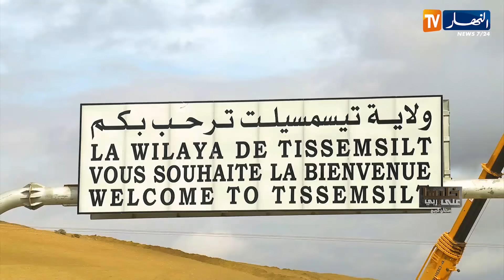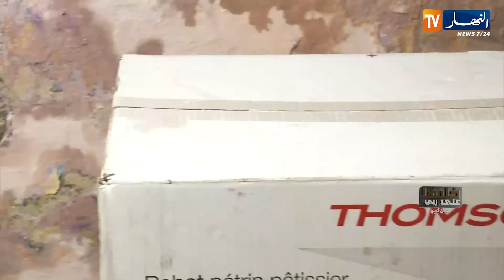خليها على ربي : لن تصدقوا القصة..عزيز كان اطار و هذا ما حدث اثناء التصوير!!